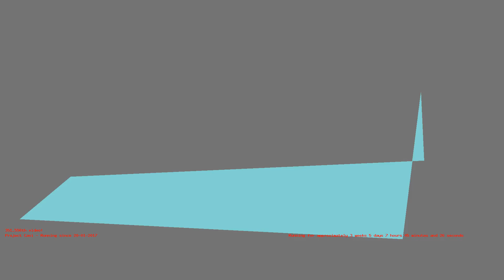1487224180 - Webdriver Cavi - O